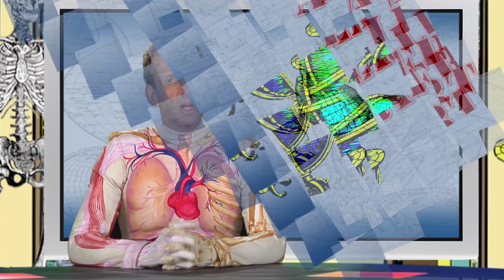April 12 Daily Almanac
This Day in History: 1861- The Civil War began. 1877- The catcher’s mask was used for the first time. 1924-Peter Safar, an Austrian-American physician was born.

Word/Phrase of the Day: Quench

Extreme Question: What is the most expensive insect ever sold? Giant stag beetle

Health Tip:  Prescription Medicines

Environmental Tip: Cut down on harmful lawn chemicals

Civil War, catcher’s mask, Peter Safar, Quench, insect, Giant stag beetle, Prescription Medicines, harmful lawn chemicals